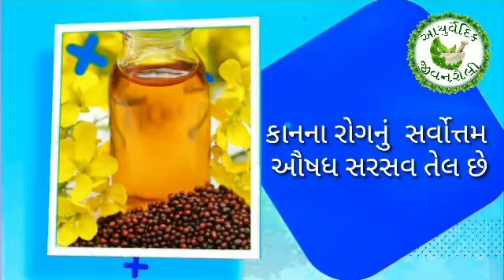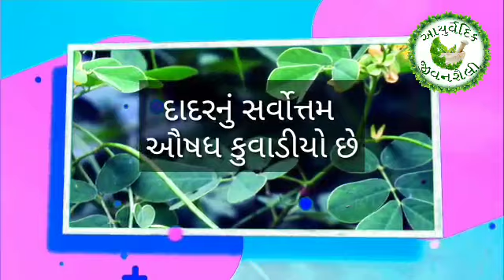har rog ka ilaj by raj parmar ayurvedic jivanshaili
Ayurvedic Medicine for all Disease,
Like Acdt, gas, pathri (stone), skin Disease etc.
By Ayurvedic Jivanshailli Raj Parmar
દરેક રોગમાં સર્વોતમ કઈ ઔષધિ છે તે આ વિડિયોમાં આપ્યુંછે